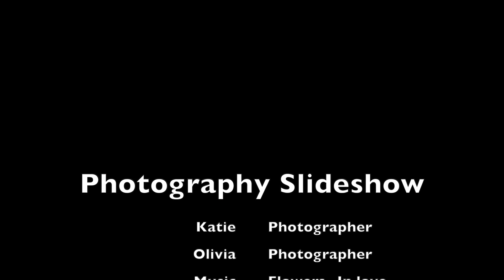ACT Promo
This is a Promo video for ACT!